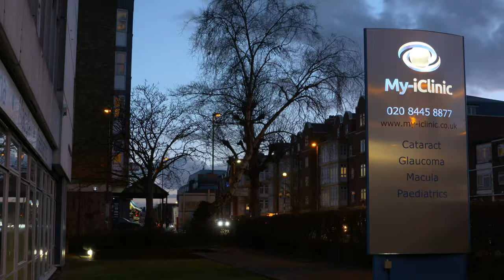Can I Play Sports After Having Laser Eye Surgery?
After Smile laser refractive surgery, you definitely can engage in contact sports. However, we advise that you take a couple of days out just to allow your eyes to heal after your surgery.